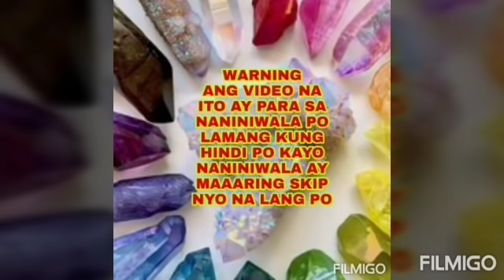Pampaswerte sa Pag-ibig #04 -Apple Paguio7